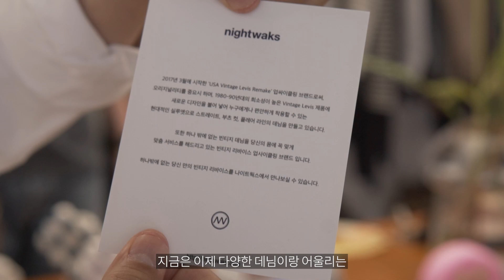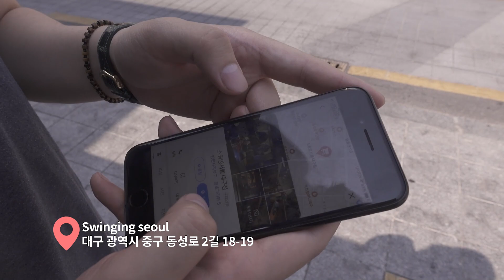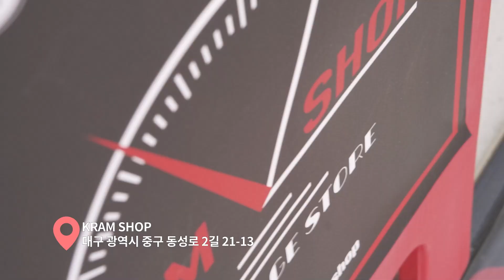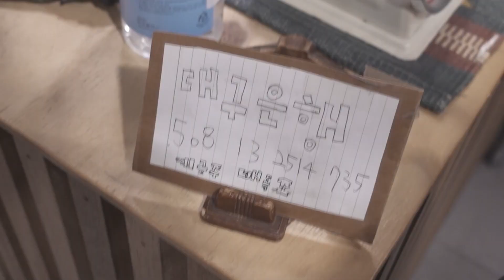다섯벌에 5만원, 맞춤제작, 근본브랜드 까지 다 있는 '빈티지샵 골목'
채널의 모든 컨텐츠는 주관적인 관점에서 이야기하고 있습니다.
다양한 사람들이 모여 소통하는 공간이기에 배려 없는 비방과 욕설 등은 삭제될 수 있습니다.